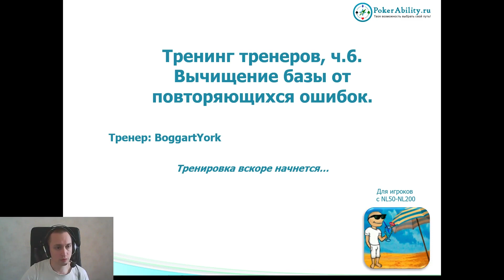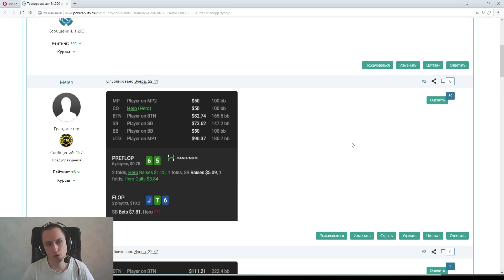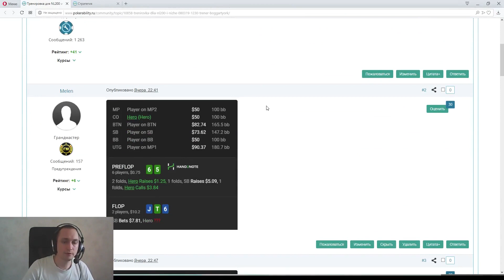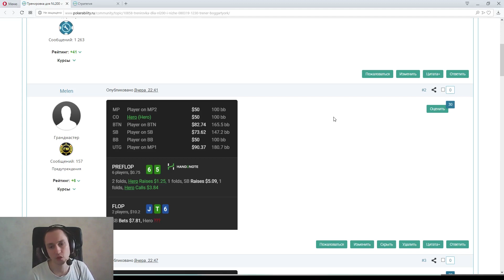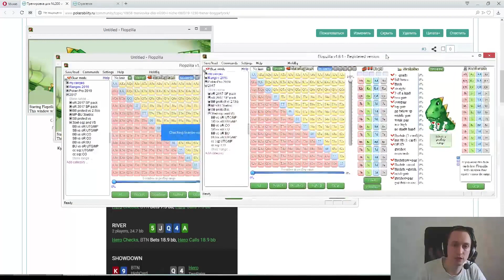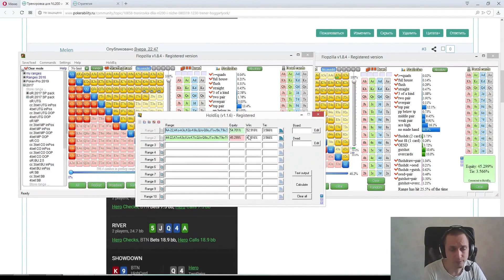Покер обучение | Вычищение базы от ошибок. Часть 6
Покер обучение. Вычищение базы от ошибок. Обучающие видео по покеру для новичков на сайте На всех стадиях своего обучения игры в покер вы будете знакомиться с основами покера и покер стратегиями. В покере существует много приёмов, с помощью которых вы можете обыграть своего оппонента. Например, приём чек рейз в любой ситуации затруднит выбор действий у противника. Мы обучаем множеству приёмов, таких как флоп рейз, рейз фолд, фолд колл рейз и др. При игре на постфлопе новичкам может помочь программа Simple Postflop, которая поможет произвести расчёт эквити, фолд эквити, а также повысит ваш скилл, анализируя ваши игры. Покер обучение видео, разборы ошибок после колдкола, обзор программы симпл постфлоп, а также всегда самые новые стратегии на Pokerability.

Понравилось!?